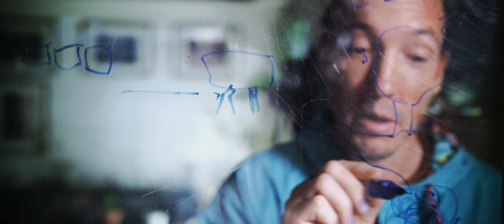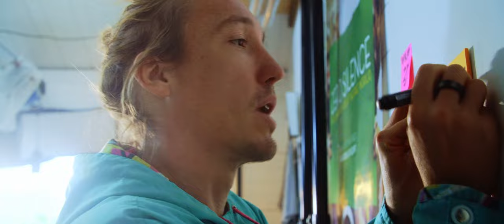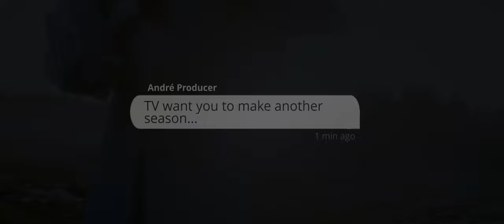I Quit Filmmaking to Be A Youtuber.